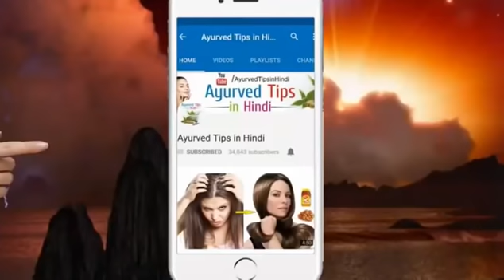1 बारी में गोरापन इतना ज्यादा बढ़ा देगा ये नुस्खा की सुन्दरता की सीमा नही रहेगी/Duniya Ka No.1Nuskha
1 बारी में गोरापन इतना ज्यादा बढ़ा देगा ये नुस्खा की सुन्दरता की सीमा नही रहेगी/Duniya Ka No.1Nuskha

1 दिन में गोरापन इतना ज्यादा बढ़ा देगा ये नुस्खा की सुन्दरता की सीमा नही रहेगी//गोरा होने के उपाय